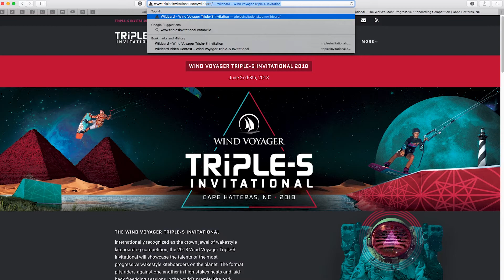Wind Voyager Triple-S Wildcard Announcement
Since 2008, kiteboarders from all over the planet have assembled their best footage to submit for the Wind Voyager Triple-S Wildcard Video Contest. Each year, the best wakestyle riders scour their hard drives for the “A+” clips, then hit the water and session their brains out to stack a few last-minute tricks into the edit. Standout riders from kite spots all over the world hold nothing back, showcasing their talent on a wide variety of kicker and slider features. The results are nothing short of mind-blowing, an incredible snapshot of the wakestyle kiteboarding scene.